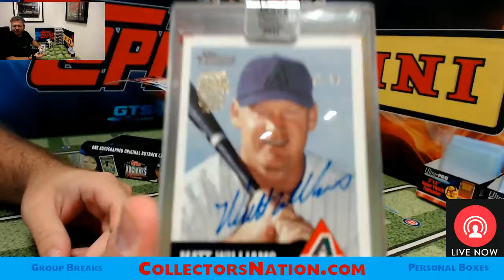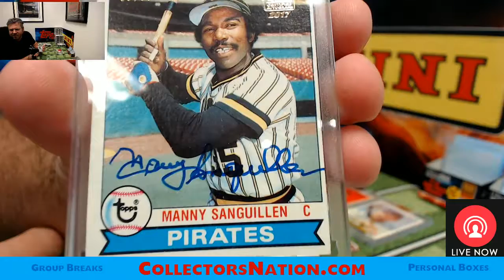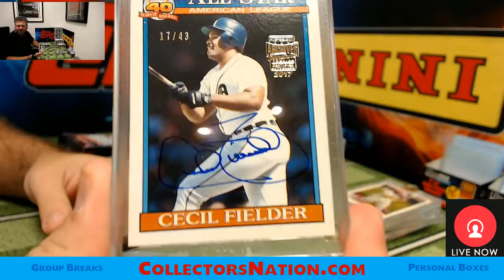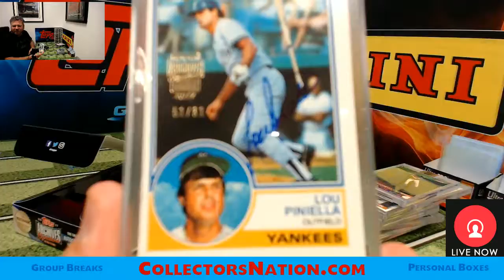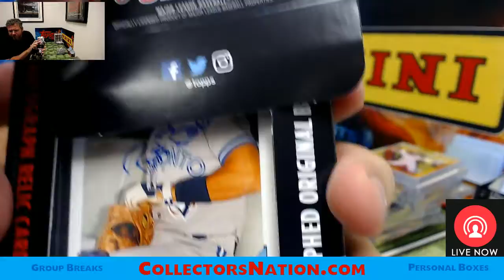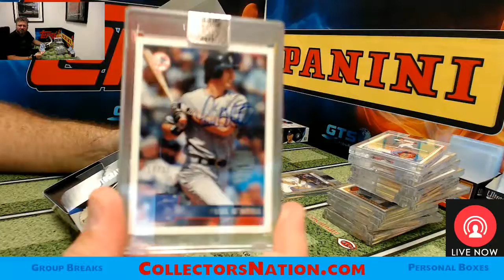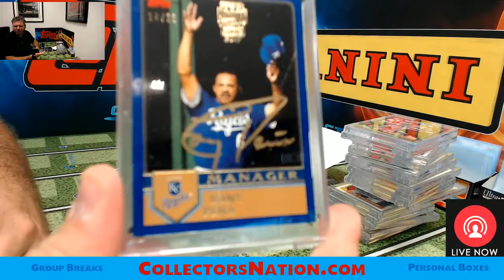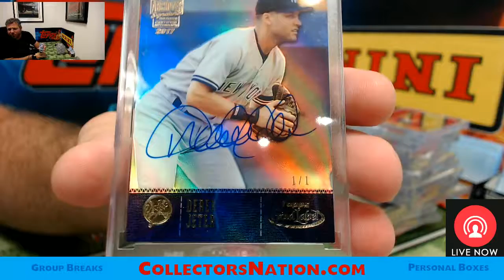2017 Archives Post Season Signature series Personal Case for Anthony C